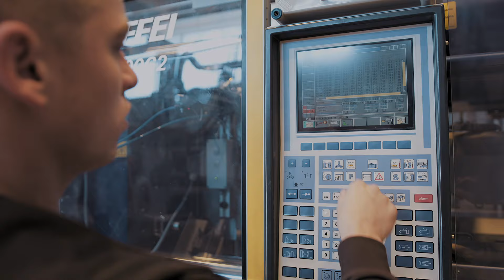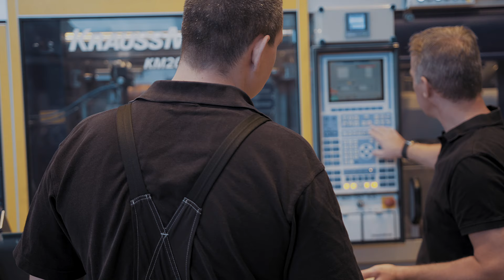Fraunhofer-Pilotanlagenzentrum PAZ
Bauteile, beispielsweise in der Automobil-Industrie, haben im Einsatz oft unterschiedliche Belastungszonen. Da sollten Außenflächen manchmal flexibler sein als die Mitte. Diese sollte aber mehr Druck aushalten. - So etwas gibt es nicht? Und doch!, sagt Prof. Dr. Peter Michel, Leiter des Geschäftsfelds Polymeranwendungen am Fraunhofer-Pilotanlagenzentrum PAZ. Mit seinem Team in Schkopau  entwickelt er genau solche Bauteile aus Kunststoffen. Auf diese Weise sollen in Zukunft Bauteile aus Stahl mit Bauteilen aus Kunststoff ersetzt werden. Der Kunststoff soll dann für die Erfüllung der Aufgabe genau die gleichen Eigenschaften wie Stahl mitbringen - oder sogar bessere.